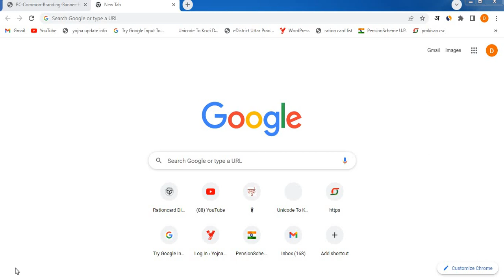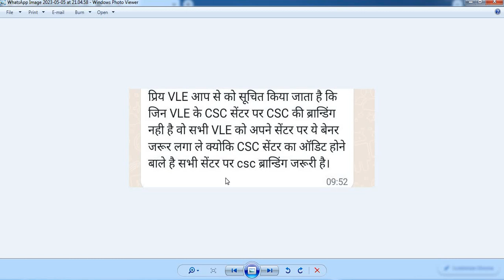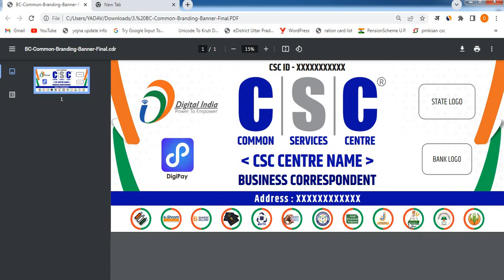Csc new update | csc social audit kya hai | csc social audit update 2023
dosto video me aapka swagat hai.dosto is video ke madhyam se aap janenge ki csc ki nayi update ke baare me bataya gaya hai